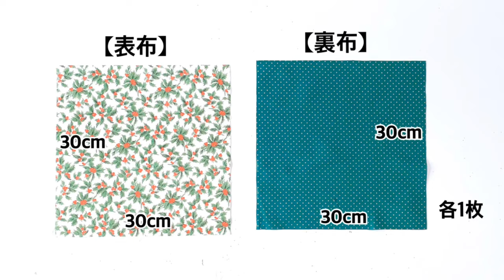花びらミニ巾着 簡単 お菓子袋 余り布 Flower drawstring bag Gift bag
久々の余り布編です♪
今回はクリスマス柄の生地で作ってみました！
裏布に赤や緑を使うとバッグ口がポインセチアのように見えて可愛いです。

必要資材も製作工程も少ないので失敗リスクはあまりないと思います。
(ループエンドはなくても製作可能です。)
良かったらぜひ^^